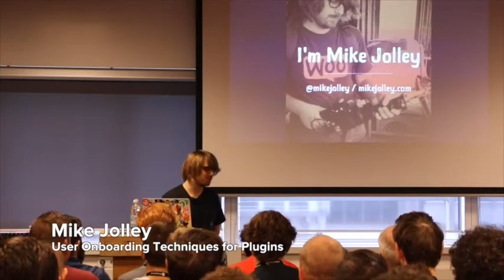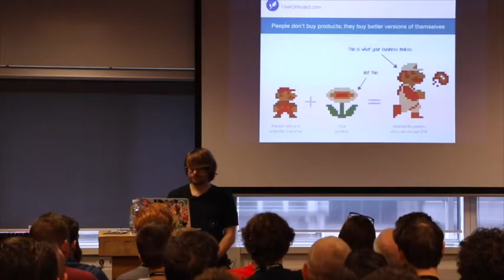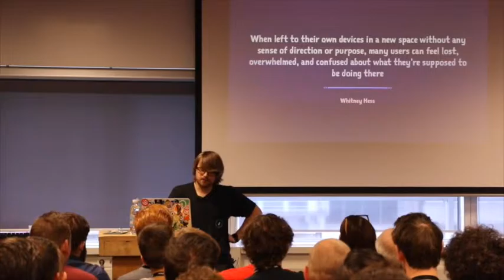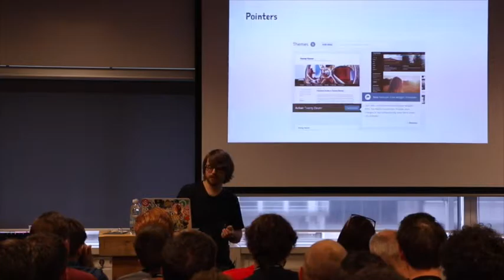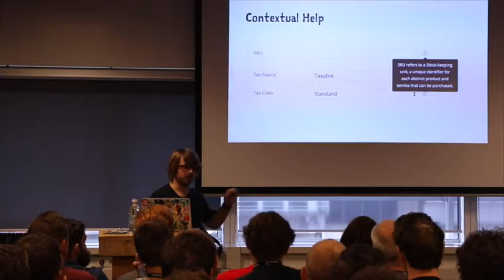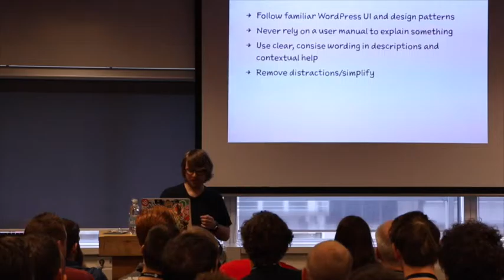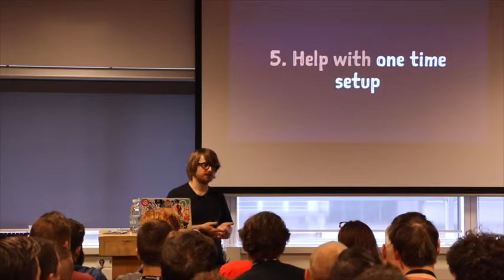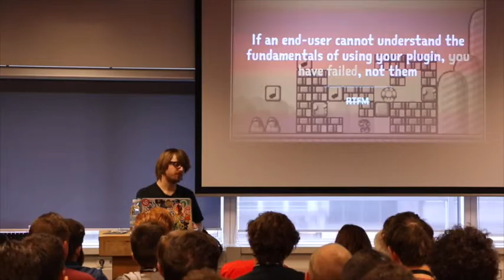Mike Jolley: User Onboarding for WordPress Plugins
WooCommerce 2.4 comes with an intelligent onboarding wizard that will help you setup your webshop. Based on his experience building this onboarding wizard, Mike will talk about what user onboarding is. He’ll explain why it’s important, how you can improve it in your plugins, techniques you can use, and show some good/bad user onboarding examples specific to WordPress plugins.